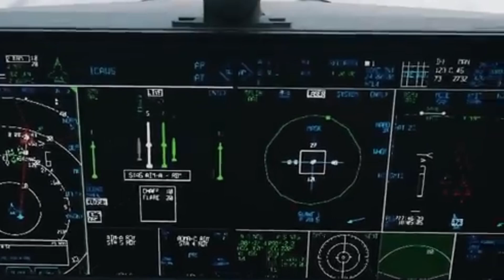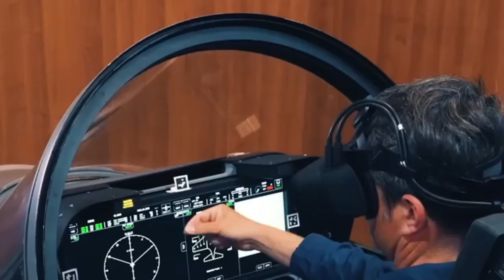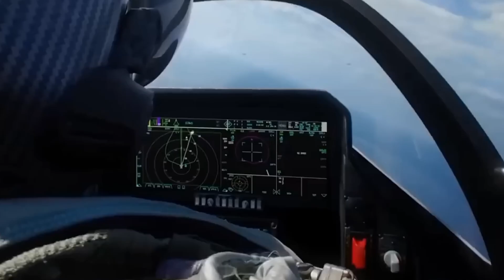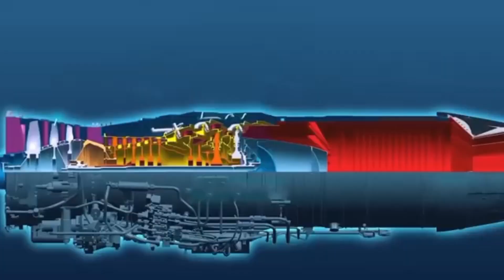Japan's 6th Generation Fighter Jet Is Set To Change The Battlefield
Japan is stepping into the future of air combat with its highly advanced 6th generation fighter jet, a game-changing aircraft designed to redefine aerial warfare. As global military powers race to develop next-generation warplanes, Japan’s cutting-edge fighter is set to challenge the dominance of existing aerial superpowers. Packed with revolutionary stealth technology, AI-driven combat systems, and next-level maneuverability, this jet is expected to push the boundaries of modern warfare.

In this video, we break down everything you need to know about Japan’s ambitious new fighter jet, its potential combat capabilities, and how it might reshape the future of air dominance. With global tensions rising and military technology advancing at an unprecedented pace, this aircraft could be a turning point for Japan’s defense strategy.